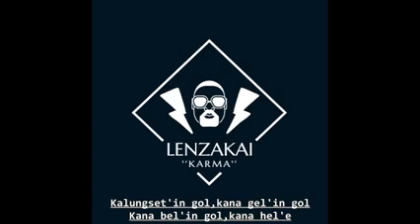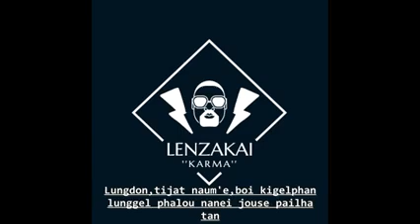Lenzakai_KARMA_Lyrics Video